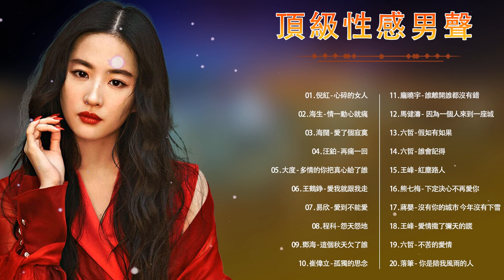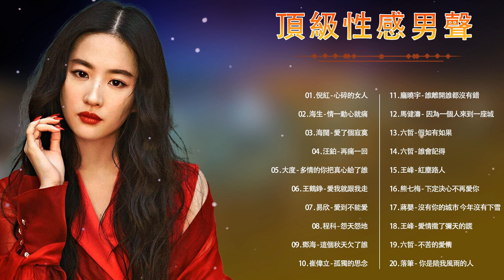【一聽入魂 五大Hi-Fi男聲 壹】頂級性感男聲 HIFI發燒音樂天碟: : -心碎的女人 /情一動心就痛 / 愛了個寂寞/再痛一回 /多情的你把真心給了誰 /愛我就跟我走 /愛到不能愛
☀Hope you have relaxing moments☀